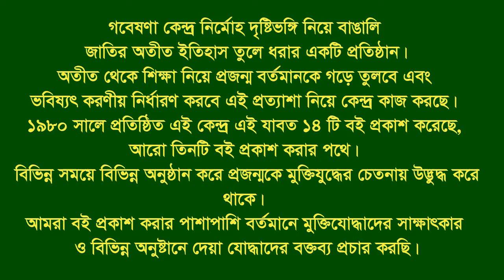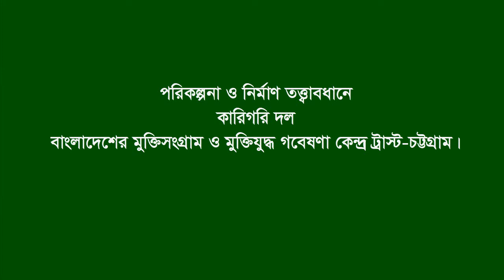Interview of Abdul Latif Daftary * Tangibari. Munshigonj. F Fighter. FF.